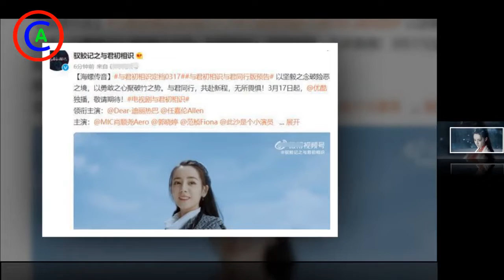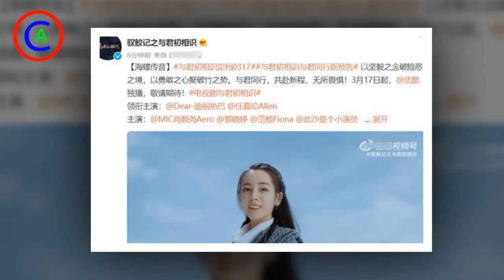"Acquaintance with Jun" is finalized, the amount of information in the trailer is huge, and Di Ali